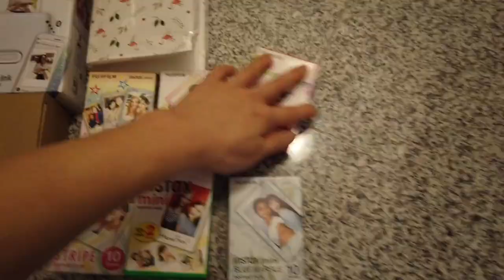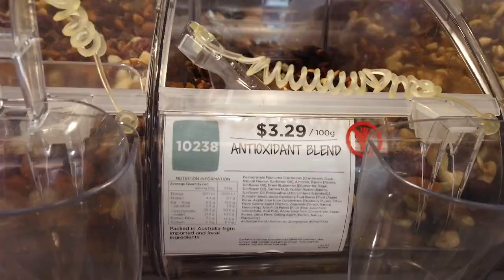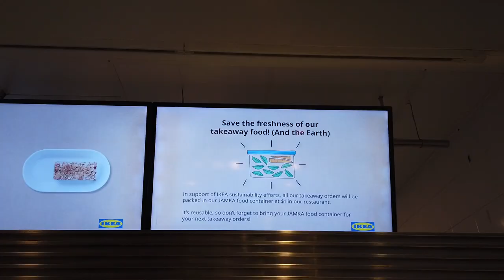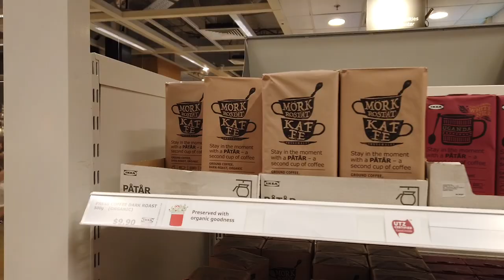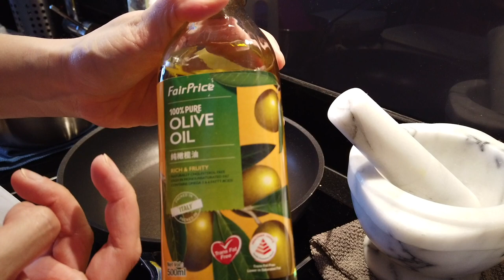VLOG: Weekends Ikea, Grocery, Biscotti, Jams, Fried Rice, Cheesecakes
Music
Tokyo Half Way Round the World - DJ Denz The Rooster

Almond and Chocolate Chip Biscotti
60g Almond Chopped
30g Choc Chip
100g Flour
1 Egg
25g Sugar
1 Tbsp Sugar

Mix All ingredients until combined
1st Bake 180C 30 mins
Cool Completely and slice
2nd Bake 160C - 20 mins
Cool Completely & Store

Blueberry Chia Seed Jam
375g Blueberries
125g Cored Cherries (optional)
100g Honey /Sugar (I used 85g because I ran out)
1/2 cup (125g) Chia Seed

Add Berries to hot pot
Add Sugar when berries starts breaking down
Turn Fire to low/med , boil until thick
Add Chia seed. Boil 5 mins more.
Leave it to cool. Store in Sterilised Jar
Good for 2 weeks in Fridge.

Simple Fried Rice

4 cups Cooked Overnight Rice
3 Eggs
1 Tbsp Olive oil/Any oil
1/2 Onion
1/2 Cup (125g) Salmon Flake
1/2 cup (125g) Corn (Frozen or Fresh)
Salt and Pepper
2-3 tbsp Soy Sauce
Furikake Sprinkle

In a wok heat oil
Add Onion, fry until soften
Add Corn (Note in the video I overshot and added after egg its ok too :) )
Add Eggs (whole or beaten is fine depending on the texture you prefer)
Leave to cook until almost firm but still a little gooey
Add Salmon Flake ...
Add rice and start tossing
Add salt n pepper. Add soy sauce. (Spicy version: gochujang/red chilli powder/curry powder is ok too)
Fry until all is well mixed
Top with Rice Topping (Furikake)

I added the dollop of Jam just because I have made some earlier on.